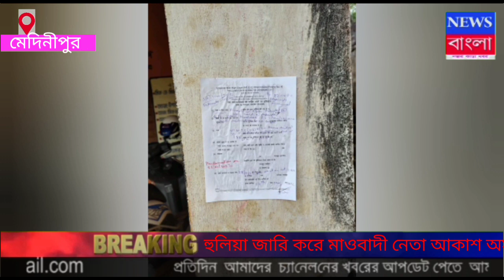NEWS BANGLA NOJOR KARA KHOBOR